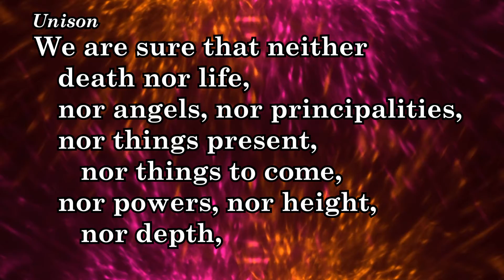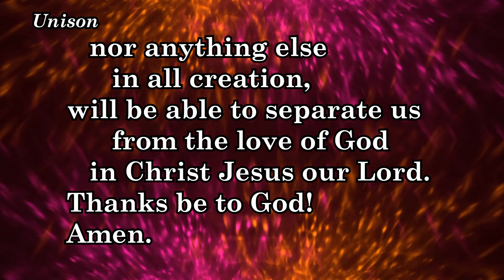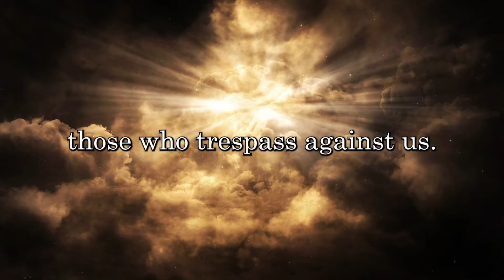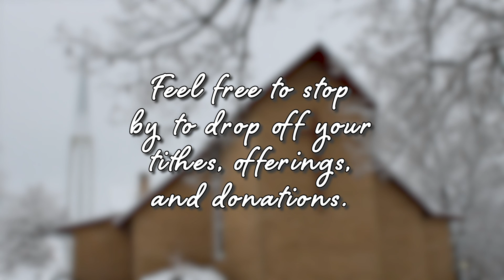Sunday Morning Meditation ~ January 16, 2022 ~ Church of the Good Shepherd, UMC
Welcome to our Sunday Morning Meditation with Pastor Matt on Human Relations Sunday.

Today’s Gospel Lesson ~ First Samuel 3:1-20.

Background Videos/Overlays/Music Licensed via Envato Elements paid subscription for registered project Sunday Morning Meditation ~ January 16, 2022 ~ Church of the Good Shepherd, UMC ~ License Date ~ January 14th & 15th, 2022:
Item Title: Heavenly Lights
Author Username: rover5

Author Username: graysolid

Background Videos Licensed via MotionWorship paid subscription:
Prismatic Pink Orange Burst – Motion Worship – Video Loops, Countdowns, & Moving Backgrounds for the Christian Church